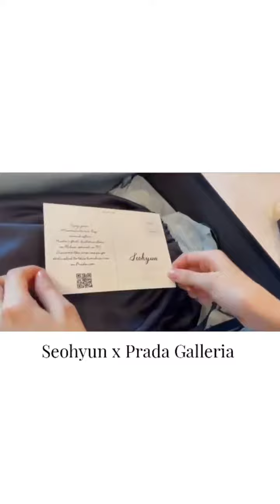Seohyun | Instagram Story (21.05.21)